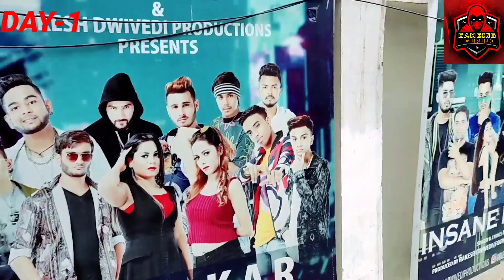I AM A HERO? || MY FIRST SHOOTING VLOG IN DELHI 😎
Celebrity Face Private Limited

First Shooting Video

Shoot In Delhi

School Ke Best Days

First Shooting Video In Delhi

Shoot With Celebrity Face

Celebrity Face

School ke best days episode21 behind the scenes

KEEP SUPPORT🙏